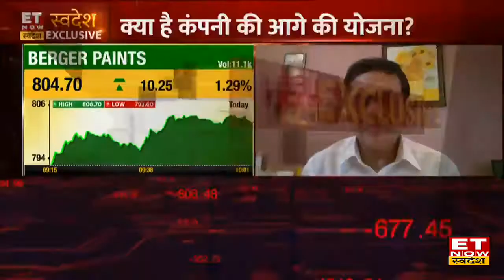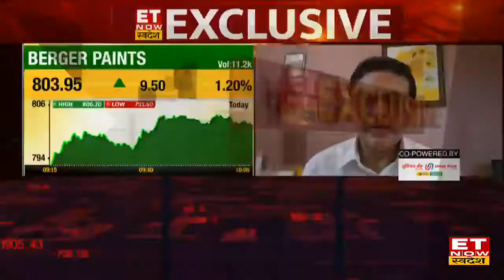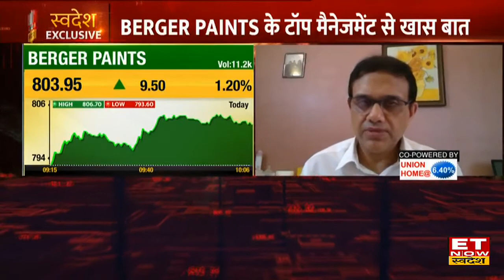Berger Paints के Investors Trend पर कम्पनी के CEO&MD Abhijeet Roy के साथ खास बातचीत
ET Now स्वदेश पर BergerPaints के टॉप मैनेजमैंट के साथ कम्पनी के नतीजों पर खास चर्चा। चर्चा के लिए कम्पनी के एमडी और सीईओ AbhijeetRoy के साथ एक्सक्लूसिव बातचीत। प्रोटेक्टिव, इंफ्रा कोटिंग कारोबार में ग्रोथ जारी. कच्चे माल की कीमत में फिलहाल कमी की उम्मीद नहीं : अभिजीत रॉय